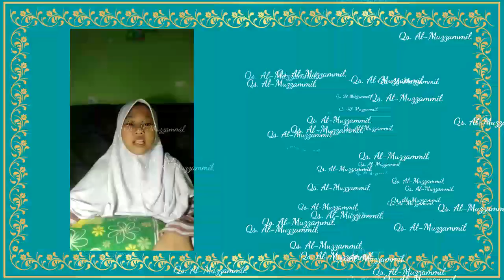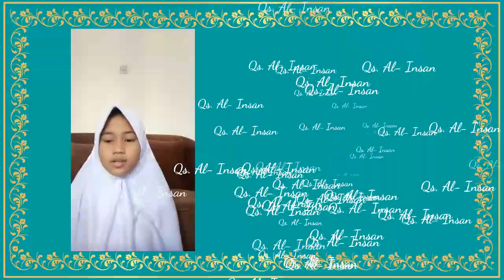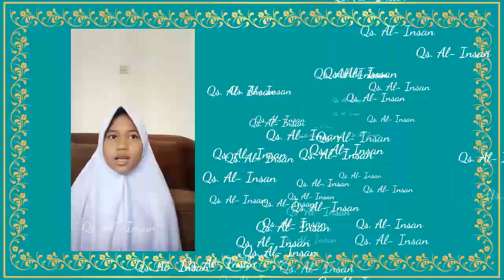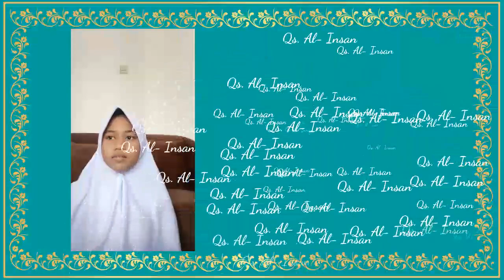Dokumentasi Pembelajaran Jarak Jauh (PJJ) Kelas 6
Berikut ini adalah dokumntasi kegiatan belajar siswa kelas 6 Zaid bin Tsabit dan kelas 6 Thalhal bin Ubaidillah.

Assalamu Alayka (Arabic Version - Bonus Track) - Maher Zain